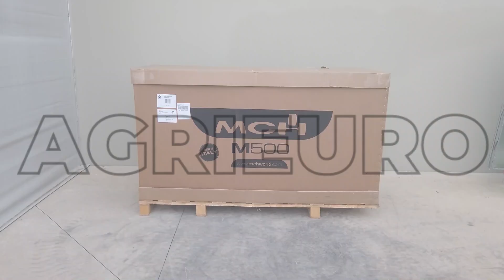Motocarriola MCH M500HD-GX con cassone dumper : funzionamento e montaggio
Come montare il motocarriola MCH M500HD-GX?

La motocarriola cingolata MCH M500HD-GX possiede un circuito idraulico che permette di sollevare il cassone dumber senza alcun tipo di sforzo, permettendo così di agevolare ogni situazione di lavoro. La motocarriola ha una portata di ben 500Kg in piano e fino a 350Kg in pendenza. I comandi sono semplici ed intuitivi, la leva posta nella parte superiore della macchina permette di controllare facilmente il ribaltamento del cassone. La motocarriola è dotata di cambio meccanico, composto da 6 marce avanti e 2 indietro. Tra le altre caratteristiche di questa motocarriola troviamo i suoi cingoli, che garantiscono stabilità e sicurezza durante l'utilizzo della macchina anche con carico pesante e pendenze che le normali motocarriole non riescono ad affrontare.

Grazie alla semovenza su cingoli e al potente motore HONDA questa motocarriola è in grado di trasportare carichi

Fino a un massimo di 500 kg in piano
Fino a un massimo di 350 kg su terreni che hanno un massimo di pendenza di 30°, risultando così uno strumento indispensabile per ogni tipo di trasporto.
La macchina è equipaggiata con il potente motore HONDA GX200, in grado di erogare ben:

6.5 HP di potenza
Attenzione: queste macchine sono testate in fabbrica e quindi già con l'olio motore a livello e con un una minima quantità di carburante nel serbatoio. Olio cambio già a livello.

Ricordiamo che è sempre buona norma:
1) controllare il livello olio motore
2) mettere olio nel filtro perché non presente (dove il filtro a bagno d'olio è presente)
3) leggere in ogni caso il manuale d'istruzioni prima di effettuare ogni operazione di controllo e rabbocco olio (il fabbricante può modificare senza preavviso le modalità di fornitura specificate nei due punti superiori)